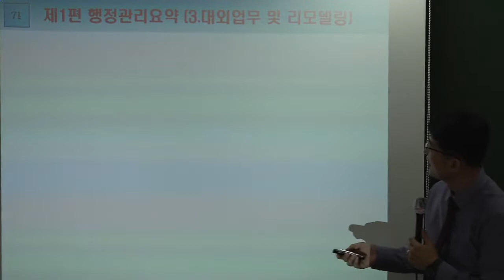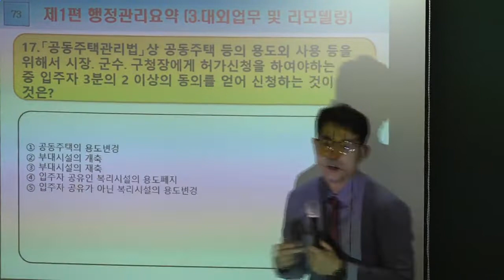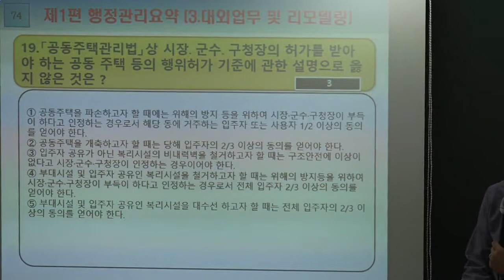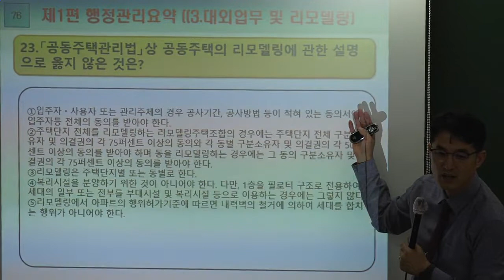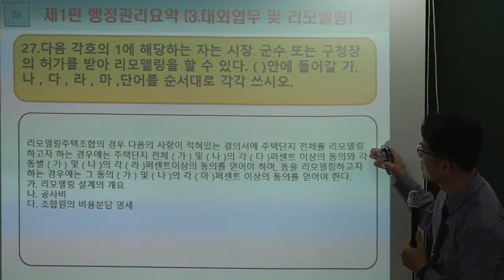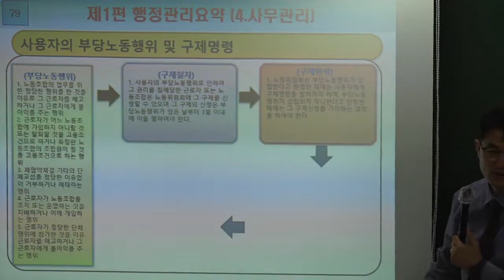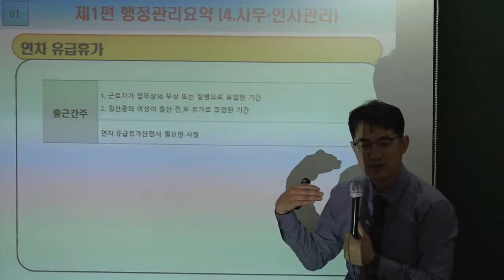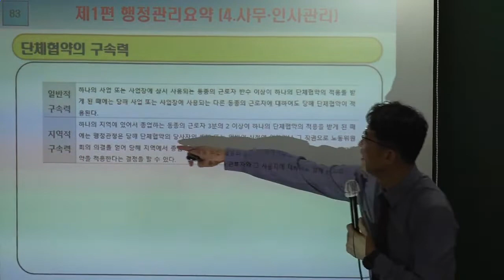[주전무] 2018년 주택관리사 관리실무 핵심반 8-8